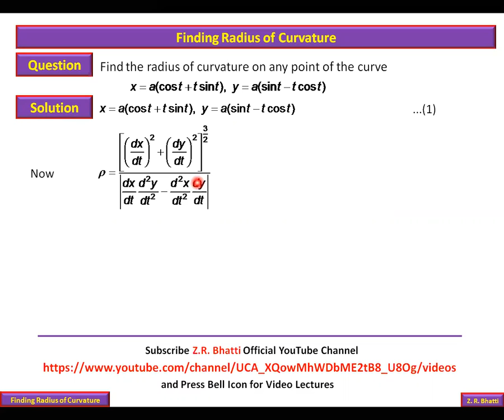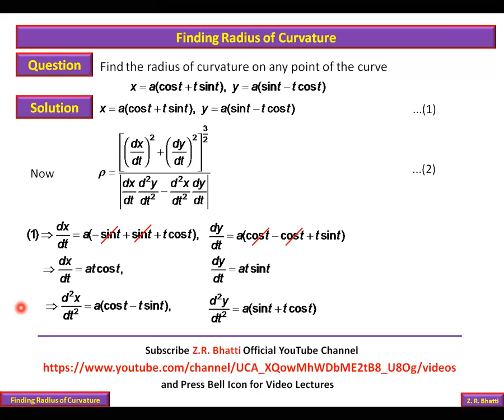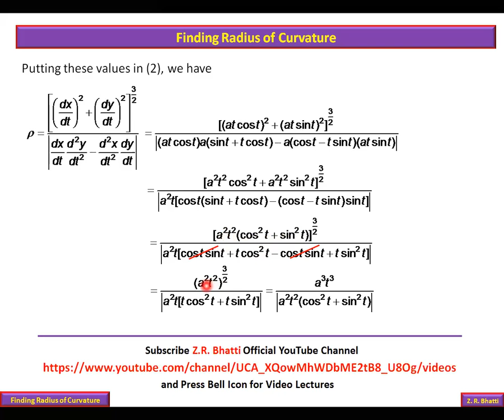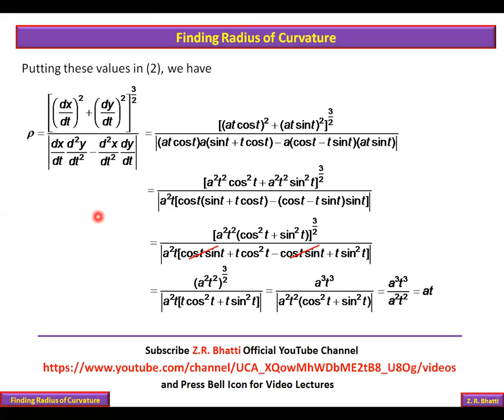PU, Mathematics A-II, 2nd Semester 2019, SQ.2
Math A-II, 2nd Semester, BS Mathematics/Chemistry/Statistics